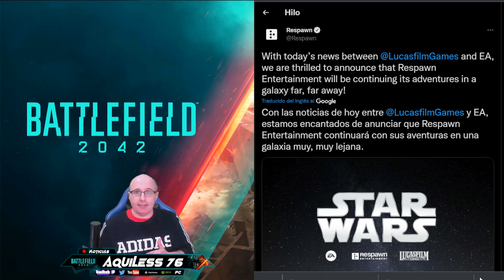DICE CASTIGADA O ES LO LÓGICO? | BATTLEFIELD 2042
DICE CASTIGADA O ES LO LÓGICO? | BATTLEFIED 2042